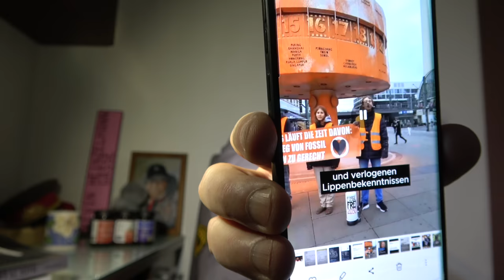Pfizer bankrott??Donald Trump warnt!Iran droht!AfD schuld an allem!SATIRE!!!